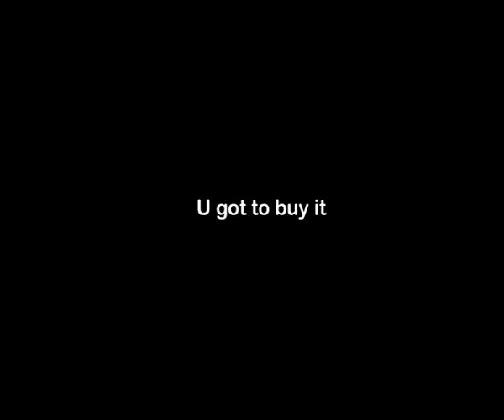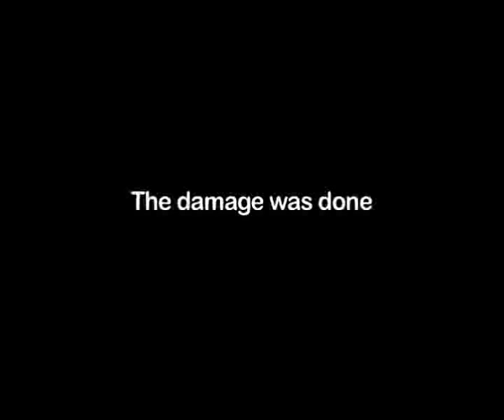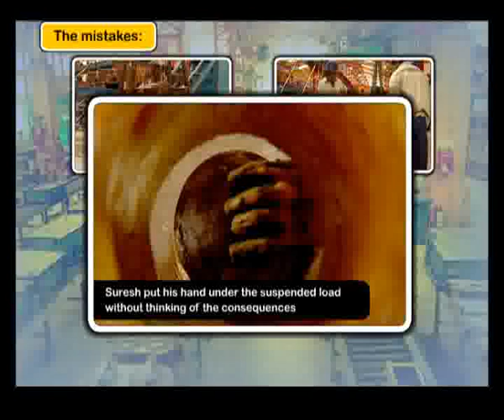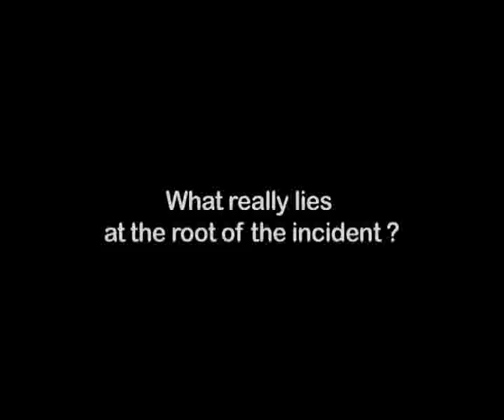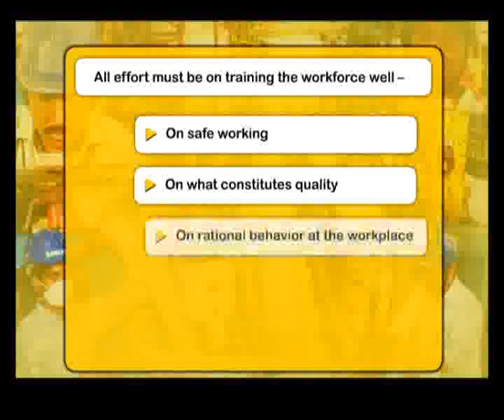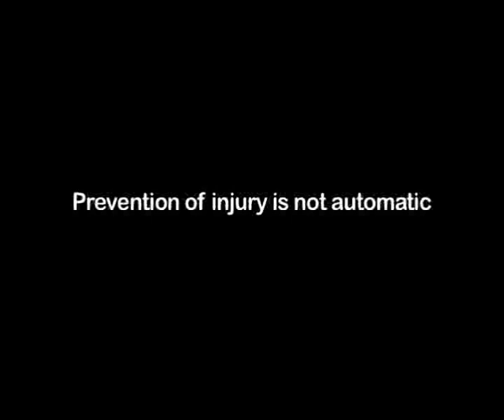Vesuvius a case study